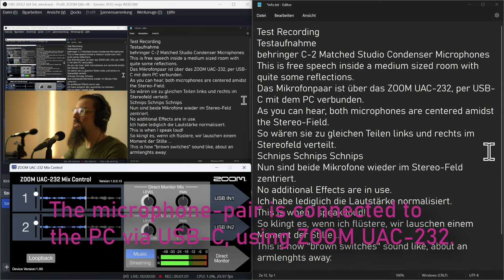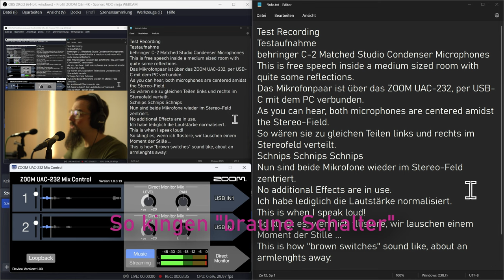Behringer C-2 (deutsch) 🔴 Geeichte Kleinmembrankondensatormikrofone @ ZOOM UAC-232 | MIKROFONTEST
Kann das Behringer C-2 Mikrofonpaar für Zoom-Konferenzgespräche mit perfekter Audio-Qualität verwendet werden?

behringer C-2 Spezifikationen:
Wandlertyp - Kondensator, 16 mm (0,63")
Funktionsprinzip - Druckgradient
Richtcharakteristik - Niere
Anschluss - vergoldeter symmetrischer XLR-Anschluss
Leerlaufempfindlichkeit (@ 1 kHz) -41 dBV (0 dBV =1 V/Pa)
Frequenzgang - 20 Hz bis 20 kHz
Pegelabschwächung -10 dB, schaltbar
Tiefenabsenkungsfilter 6 dB/Okt. @ 120 Hz (umschaltbar)
Max. SPL ( 1% THD @ 1 kHz) 140 dB (0 dB), 150 dB (-10 dB)
Äquivalenter Geräuschpegel (IEC 651) 19 dBA
Signal-Rausch-Verhältnis 75 dB
Nennimpedanz 75 Ohm
Lastimpedanz mehr als 1k Ohm
Versorgungsspannung +48 V
Versorgungsstrom 3 mA
Abmessungen
Ф Schaft: 0,8" / 20 mm
Länge: 3.7" / Länge: 94 mm
Gewicht
ca. 0.2 lbs / 0.09 kg

0:00 Wo ist das Mikrofon?
0:08 Mikrofon-Testaufnahme
0:11 behringer C-2 Geeichte Kleinmembrankondensatormikrofone
0:17 freie Rede
0:24 Verbindung
0:35 beide Kapseln MITTEN im Stereofeld
0:41 Kapseln LINKS und RECHTS im Stereofeld
0:55 Aufnahmebedingungen und Nachbearbeitung
1:03 lautes Schreien
1:07 Flüstern
1:13 Stille
1:18 Hintergrundgeräusche (braune Schalter)